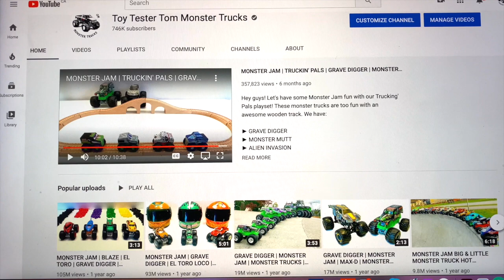OH MONSTER JAM | GRAVE DIGGER | HOT WHEELS MONSTER TRUCKS | CHRISTMAS SONG | EL TORO LOCO | MAX-D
Hey guys! Christmas is here again so let’s celebrate our love of Monster Jam!  Now Toy Tester Tom may not be the best singer but hey... it's Christmas so cut me a little slack.

Our friends at Monster Jam, Hot Wheels, and Spin Master give us so much monster truck joy all year long. They make incredible toys, don’t they?

 I wish you all an amazing Christmas full of family and friends, gifts and food, love, and memories!

Merry Christmas from all of us at Toy Tester Tom!

THE BIGGEST MONSTER JAM MONSTER TRUCK HOT WHEELS CHANNEL ON YOUTUBE!!!

MONSTER JAM vs STAR WARS | HOT WHEELS MONSTER TRUCKS | MAX-D | MONSTER TRUCK | DISNEY | SKATE A ZOID

"Additional graphics from Production Crate"